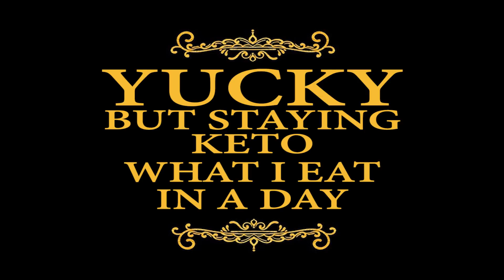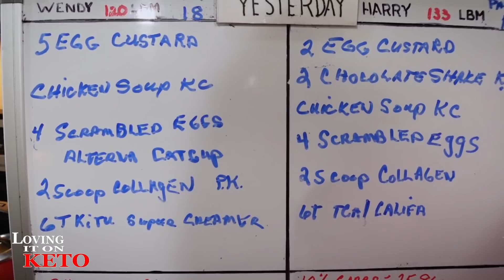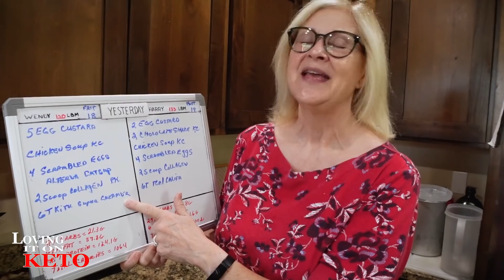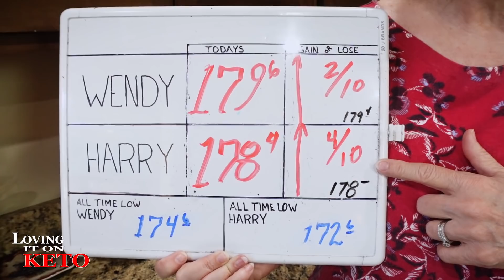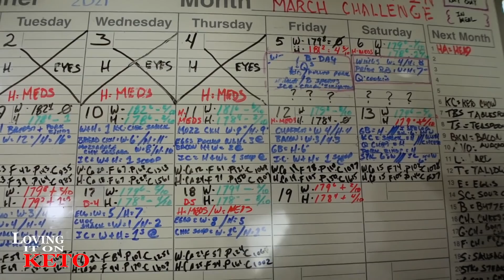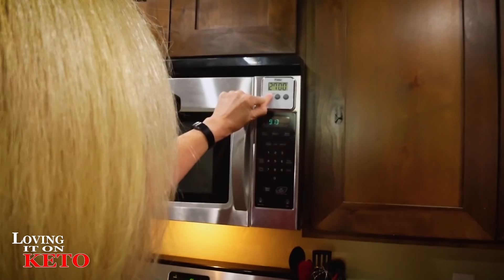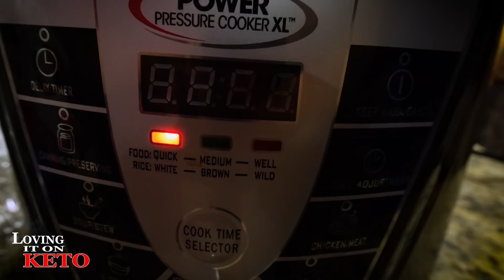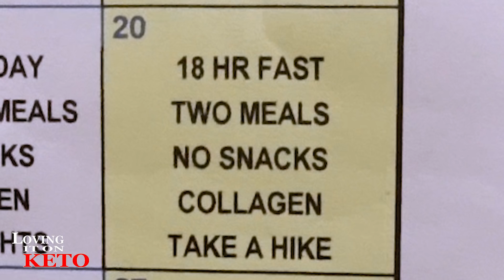YUCKY BUT STAYING KETO / WHAT I EAT IN A DAY / WEIGHT LOSS / KETO DIET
458 YUCKY BUT STAYING KETO / WHAT I EAT IN A DAY / WEIGHT LOSS / KETO DIET Yeah come check it out.
KETO CHOW LINK:
10% keto Chow link: (use for all products except for CHOW CLUB / and MUG CAKE BUNDLE see below for those)

Click on this link for your discounts

SUGGESTED VIDEO:
COSTCO GROCERY HAUL / FOR KETO NEWBIES EXPLAINED:

Chefman Immersion Stick Hand Blender :

(WENYS FAV)
Bonsenkitchen Handheld Milk Frother

eros scale